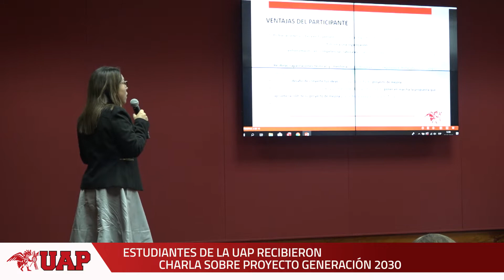ESTUDIANTES DE LA UAP RECIBIERON CHARLAS SOBRE PROYECTO GENERACIÓN 2030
Estudiantes de las distintas especialidades de la UAP, recibieron una charla sobre el proyecto Generación 2030, programa que busca aumentar las posibilidades de empleabilidad entre los alumnos, capacitándose sobre el funcionamiento de una empresa y sus distintas áreas.

Con la presencia del Presidente Ejecutivo de la UAP, José Eduardo Castillo Carazas, la Directora de Gestión de Talento Humano, Vanessa Aguirre, explicó los alcances del programa y los beneficios hacia los estudiantes.